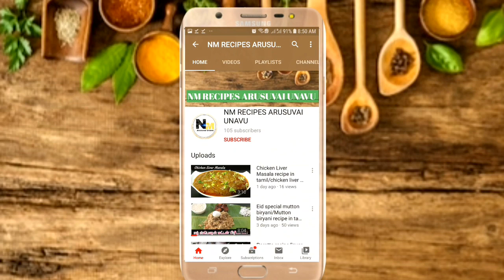Ghee mysore pak recipe in tamil/How to make soft mysore pak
Ingredients :

Garamflour-1cup
Suger-1cup
Ghee-1cup
Oil-3/4cup
Water-1/2cup